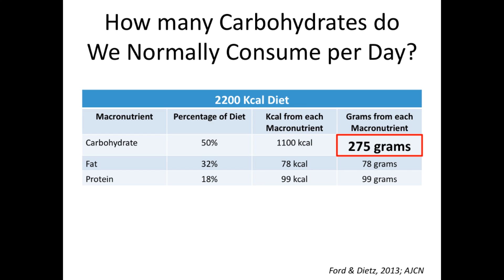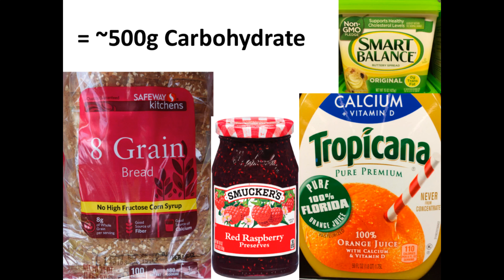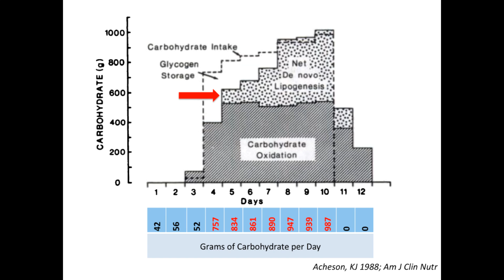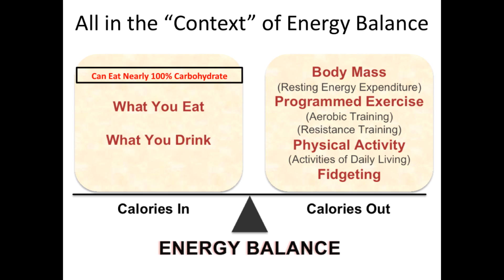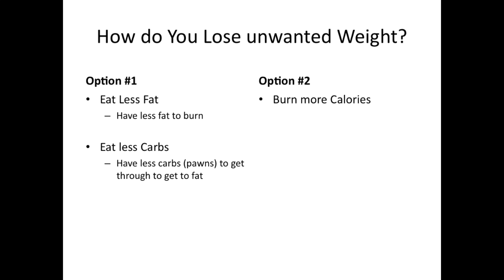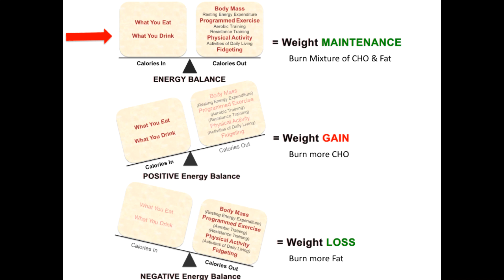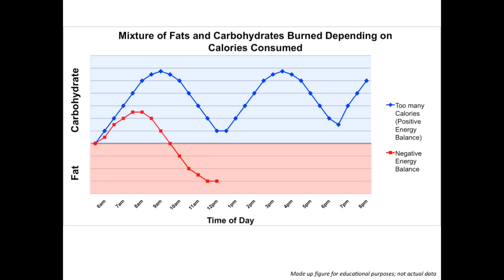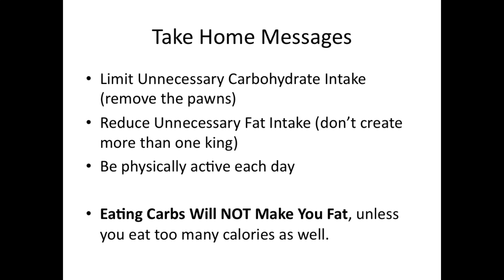Will eating carbs make you fat?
A detailed, scientifically based, data supported explanation of why carbs will not make you fat but a positive energy balance might.  Full Video.